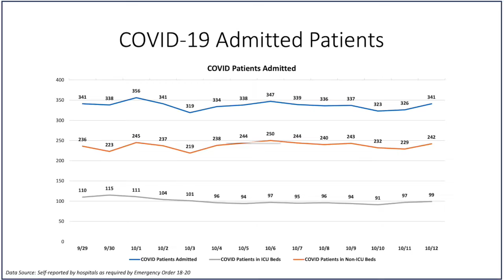Covid-19 Update Miami-Dade County 10-12-2020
10/12/2020

Overall, good trends in South Florida continue.